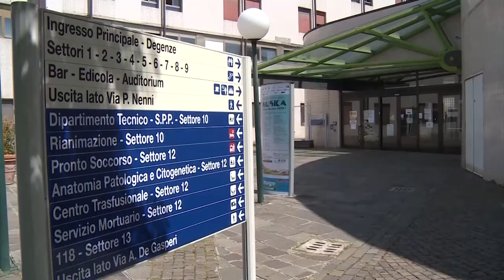Covid, aumentano i contagi tra gli operatori sanitari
In un mese il 117% in più di contagi tra gli operatori sanitari, ma la terza dose frena i rischi. L'allarme è stato lanciato dalla Federazione nazionale degli ordini delle professioni infermieristiche.

In un solo mese gli operatori sanitari positivi sono aumentato del 117% e di questi l’82% sono infermieri. “Non si può lasciare l’assistenza al caso – sottolinea la Federazione nazionale degli ordini delle professioni infermieristiche (FNOPI) - e se già prima della pandemia la carenza di infermieri era di oltre 60mila unità, con la pandemia si è evidenziato un fabbisogno dei nostri professionisti che importanti centri di ricerca, Università e la stessa Agenas, Agenzia nazionale per i servizi sanitari, quantificano da quasi 80mila a oltre 100mila”.

“Nella manovra di Bilancio però – incalza FNOPI - gli infermieri non compaiono e nessuno si sta curando di dare soluzione nel breve termine a un’assenza determinante non solo per i pazienti Covid che proprio per le nuove caratteristiche del contagio possono essere in gran parte assistiti a domicilio, ma anche per i non-Covid che devono necessariamente essere assistiti a casa e che non trovavano già prima gli infermieri necessari a farlo e ora vedono solo un netto peggioramento della loro condizione. E’ ora di sganciarsi dai vecchi modelli – continua FNOPI - su cui nessuno più a livello internazionale fa conto e di aprire davvero una stagione di riforme che veda una programmazione della formazione infermieristica in grado a medio e lungo termine di coprire le carenze evidenti e lo faccia con la qualità necessaria di infermieri specializzati e formati da docenti che siano della stessa professione”.